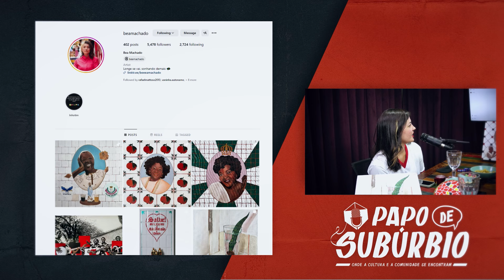Artista Plástica BEA MACHADO no Papo de Subúrbio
Neste episódio do PAPO DE SUBÚRBIO CAST conversamos com a artista plástica BEA MACHADO.  O trabalho de Bea Machado se debruça sobre os subúrbios carioca, o ser suburbano e a sua relação com a cidade e os símbolos que contam suas histórias. Partindo de sua infância em Bangu, busca encontrar as interseções nos afetos de quem cresceu sob o mesmo céu dos subúrbios, abordando temas como luto, festa é fé a partir da estética suburbana. Fez residência artística na Casa da Escada Colorida (Rio de Janeiro/RJ) e participou de exposições coletivas no Museu de Arte do Rio (Laroyê, Grande Rio, 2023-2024) e Paço Imperial (Kaleidoscópio, 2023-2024).

Faça uma doação via pix e ajude a cultura suburbana a ter mais visibilidade.

Sua participação é fundamental para continuarmos a divulgar as maravilhas culturais populares do nosso Brasil.

⭐️CONVIDADO

⭐️Criação da Logo
Roberta Domingos

⭐️PAPO DE SUBÚRBIO